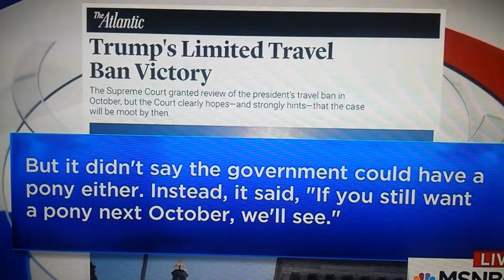MSNbc mentioning My Little Pony fans!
Which news media is left to mention MLP?

Fox news is the only other one that I know of.